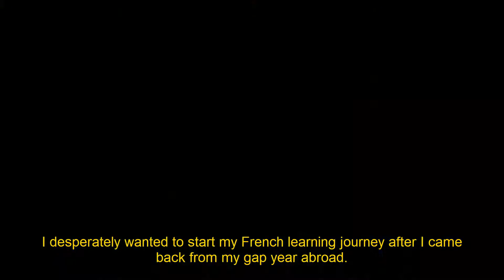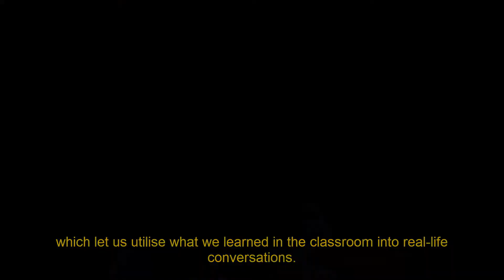Steph - learning French with a brilliant teacher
ARU BA (Hons) English Literature student Steph talks about why she chose to take French with the Anglia Language Programme, including the supportive community, massive variety of learning materials and the brilliant teacher.